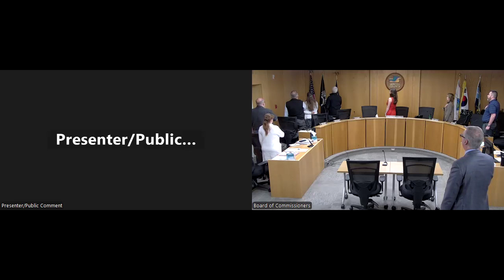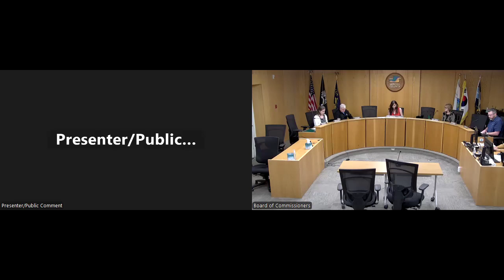BOC Formal Session 05/09/24